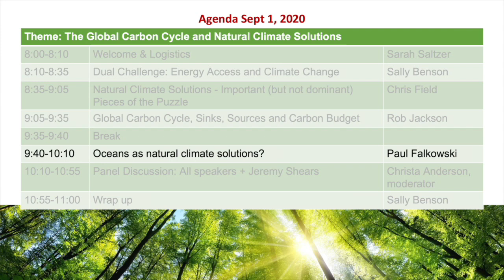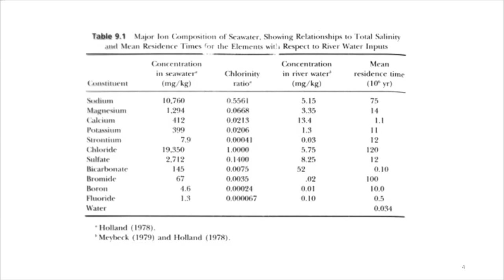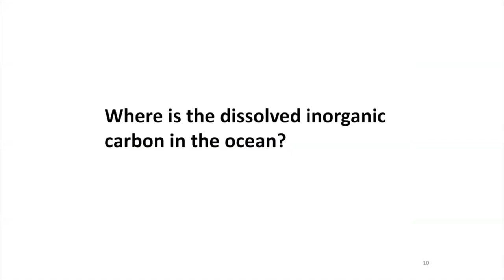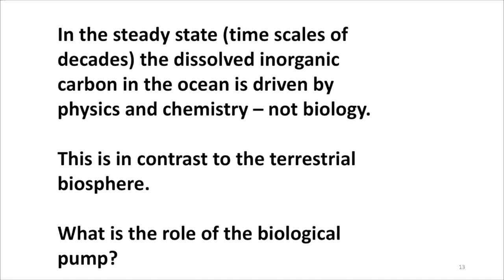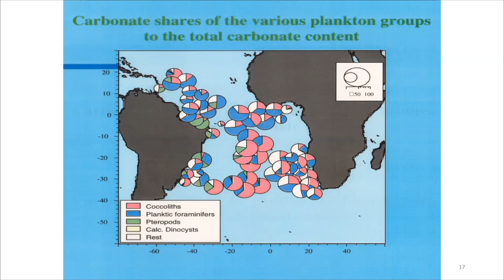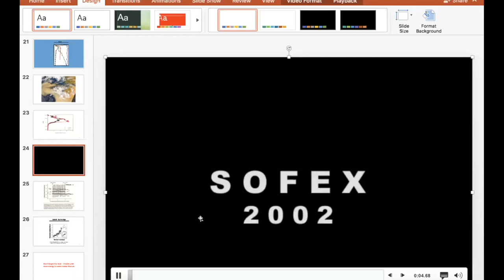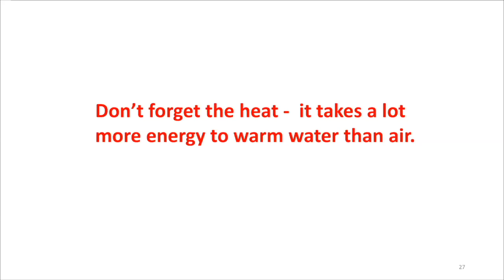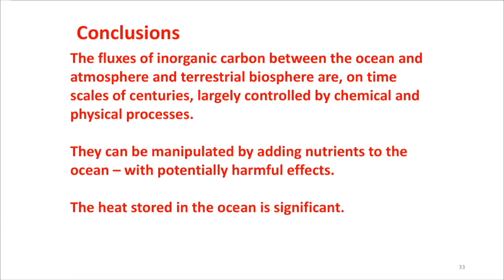Oceans as natural climate solutions? | Paul Falkowski | Global Carbon Management Workshop